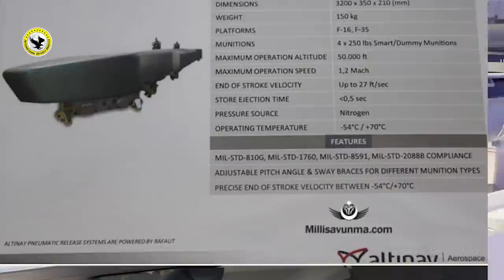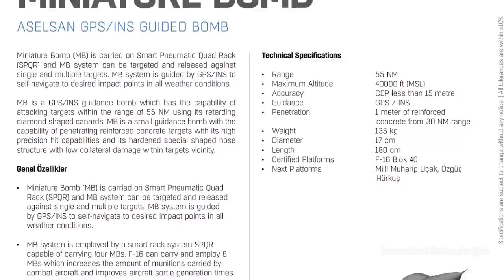PAF & Turkish Force Multiplier Miniature Bomb